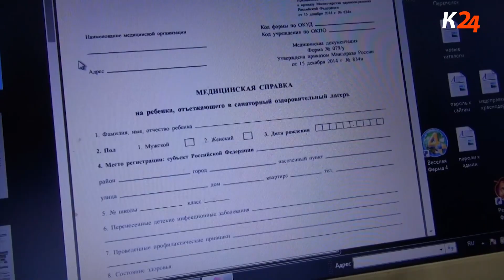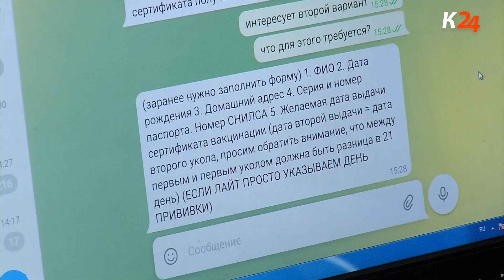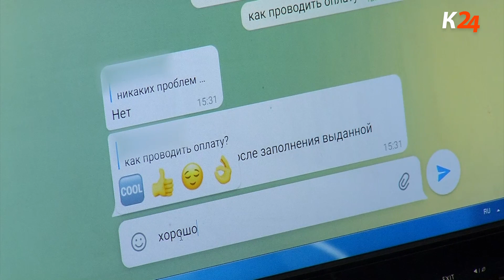Чем грозит покупка поддельного сертификата о вакцинации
Несмотря на сложную ситуацию с коронавирусной инфекцией, находятся те, кто готов платить деньги, чтобы не делать прививку. Есть даже медики, которые за взятку выдают фиктивные сертификаты, а вакцину уничтожают. Как сообщила вице-губернатор региона Анна Минькова, таким специалистам грозит увольнение и лишение лицензии.

Предстоящая неделя выходных внесла свои коррективы в жизнь кубанцев. Чем жестче антиковидные меры, тем больше искушение у самонадеянных людей купить поддельный сертификат.  К сожалению, на фоне ухудшения эпидемиологической обстановки и новых ограничений в крае растет число тех, кто решил получить «иммунитет» незаконным путем. В обществе на эту тему не принято говорить открыто. Однако удалось найти девушку, которая согласилась рассказать свою историю при условии, что ее лица не будет видно, а имя изменят. Опасным вирусом она уже переболела, поэтому к прививке относится негативно.

Процедура незамысловатая. Да и сумма Светлану не напугала — 7 тыс. рублей. При этом деньги обязательно нужно переводить на карту. В среднем сумма за поддельный сертификат варьируется от 5 до 10 тыс. рублей независимо от того, каким путем ты его получил. И если в больницах не всегда соглашаются на такие авантюры, то вот в интернете мошенников хватает. Например, Виолетта там и нашла своего продавца. Ее привлекла низкая стоимость услуги — 5,5 тыс. рублей.

За такой поддельный документ можно получить вполне реальный срок — до одного года лишения свободы. Полицейские постоянно мониторят интернет. К слову, заказчик пойдет под суд вместе с продавцом. Поэтому стоит несколько раз подумать, прежде чем рисковать.